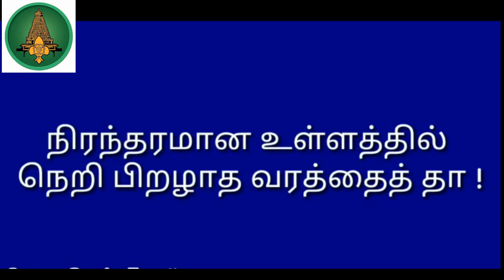TAMIL PRAYER SONG WITH LYRICS || Thoothukudi Bharat Scouts and Guides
Upcoming events will be uploaded soon...